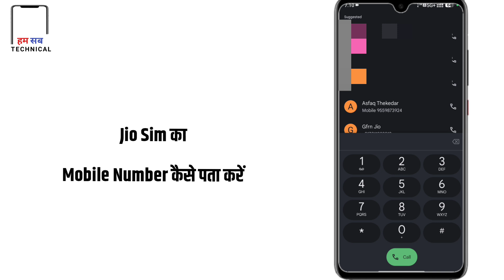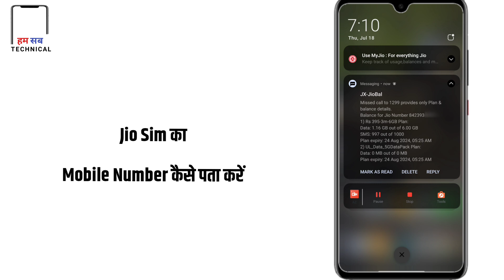Apne Jio Sim ka number kaise pata kare | How to know Jio Sim Number